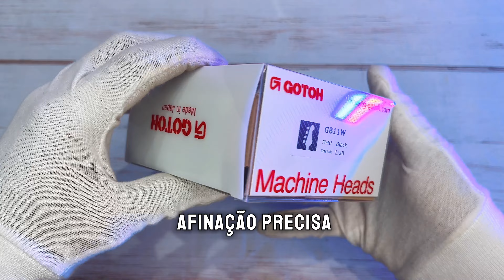Gotoh GB11W: As Melhores Tarraxas Vintage com Estabilidade de Afinação Imbatível!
Gotoh GB11W: Estabilidade e Precisão para Seu Baixo!
As tarraxas Gotoh GB11W são perfeitas para quem busca afinação estável e um design vintage elegante. Com um mecanismo robusto e um visual elephant ear, essas tarraxas garantem durabilidade e desempenho superiores, seja no palco ou no estúdio. Disponíveis em várias cores e compatíveis com baixos de 4 e 5 cordas. 🎯